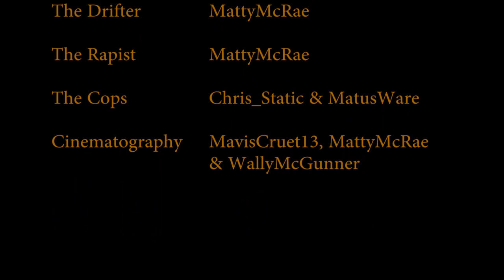Movie Remakes - Thelma and Louise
As a caveat, none of us are actually familiar with the film, I think only I had seen it and I can't remember it well, so the plot is possibly a bit wonky